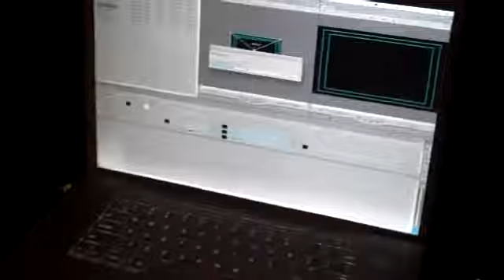Life In "The Booth", Episode I